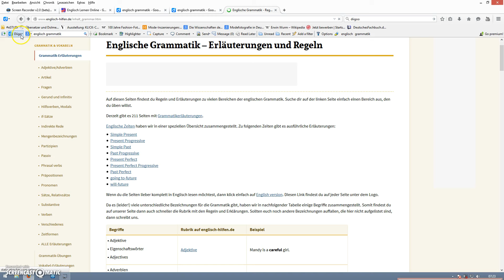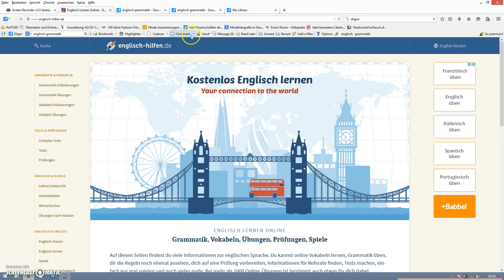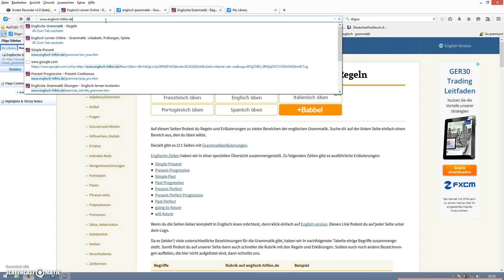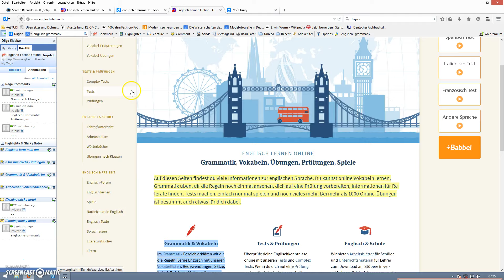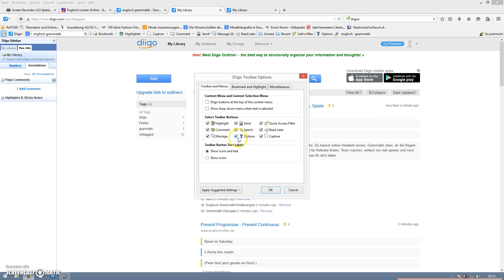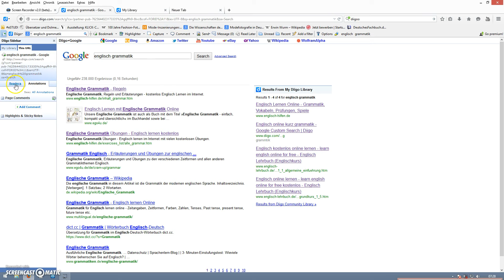Screencast über Diigo